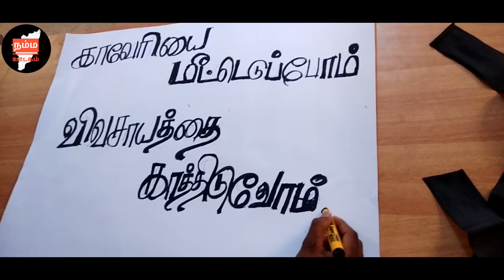ஸ்கோரா? சோறா?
காவரியை மீட்டெடுப்போம்,விவசாயத்தை காத்திடுவோம்.